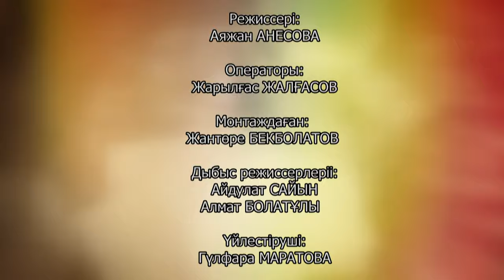МУЗА: Жыр арқауы - Ақжайық